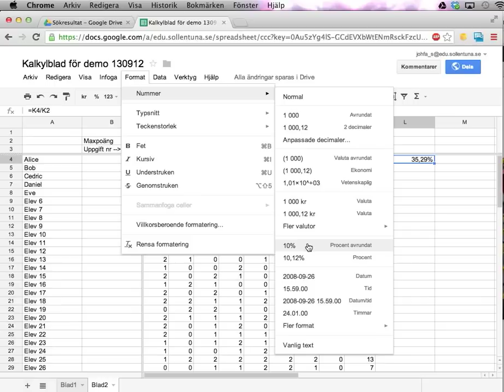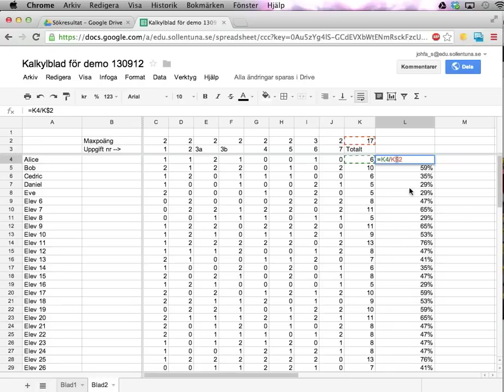Kalkylblad i Google Drive del 6: fasta referenser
Den här videon visar hur du använder "fasta referenser" i kalkylblad -- det vill säga hur du kan säga att en referens till en viss cell INTE ska ändras när du utökar en serie. Det låter abstrakt när man säger det, men videon förklarar rätt tydligt vad problemet är, och hur man löser det.